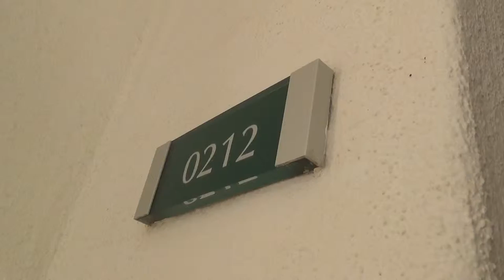Aldiana Alcaidesa Costa del Sol Costa Tropical Zimmer Suite 212 Luxus pur